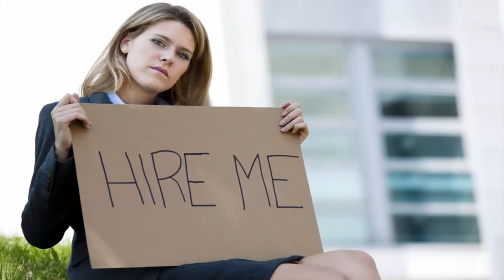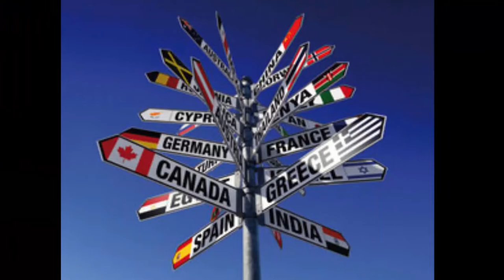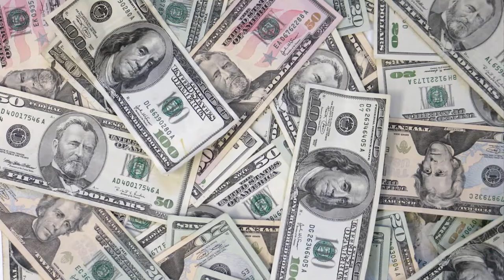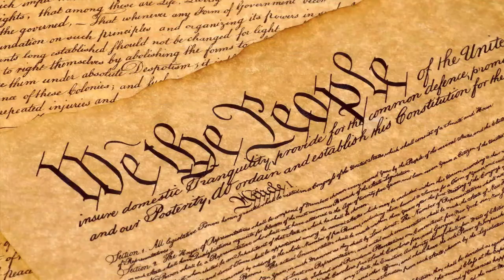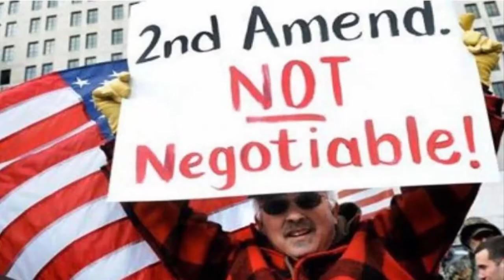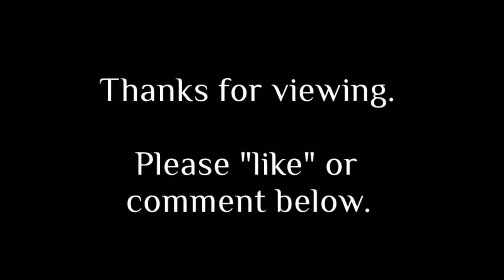Republican Party Beliefs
The following video provides a short explanation of some of the major beliefs of the Republican Party, including personal responsibility, protecting the nation's borders, a strong military, and much more.